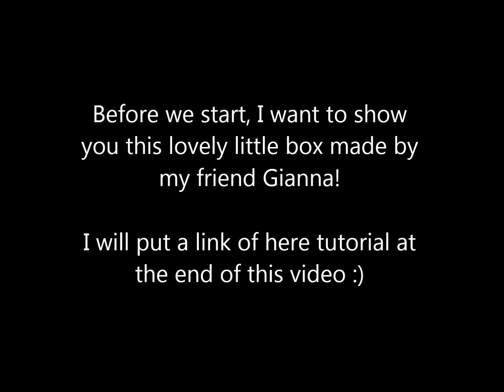Beaded Shiny Rivoli Pendant or Brooche Beading Tutorial by HoneyBeads1 (Photo tutorial)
Tutorial on how to make a shiny pendant to wear on Christmas evening or maybe on a hot date :)

I will post updates and variations on facebook. If you made this project, I would love to see a picture! :)